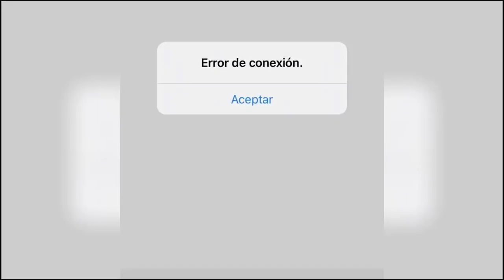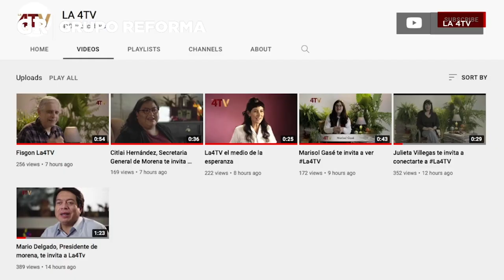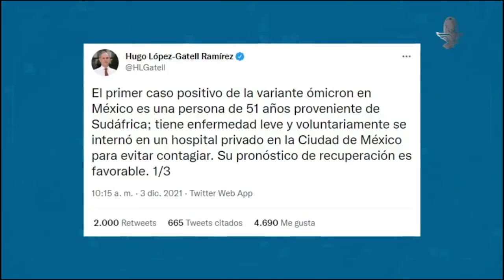Resumen de la semana (29 nov-05 Dic 2021)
los puma, el omicrón, amlo y las vacuna. . todo esto y mas, en el unico resumen que espera hasta el último minuto del domingo para ver si pasa algo interesante..